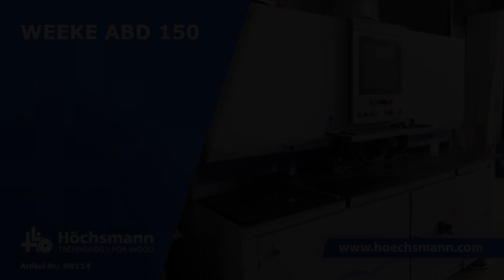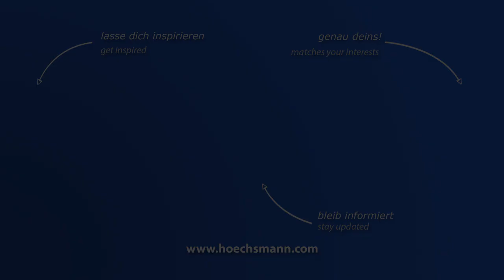WEEKE ABD 150 (Höchsmann Klipphausen)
WEEKE CNC-Bohrautomat ABD 150